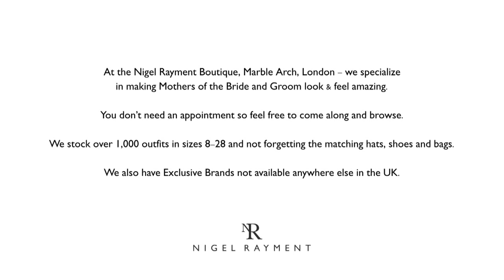Nigel Rayment Boutique London - Showcasing Mother Of The Bride & Groom Spring 2013 collections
Nigel Rayment Boutique London showcasing Spring 2013 Mother Of The Bride & Groom Fashion collections from Condici, John Charles, Ian Stuart, Ispirato, Olvis Lace, Ann Balon & Mireia.